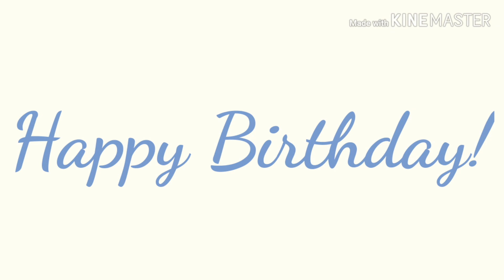Middle Meme || Birthday Gift For Its Meh Laura || Lazy-ish Loop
Happy birthday u QWEEN